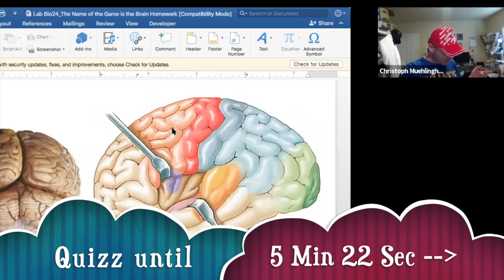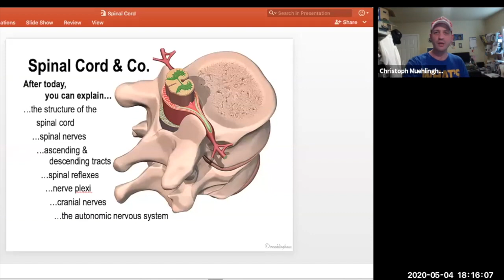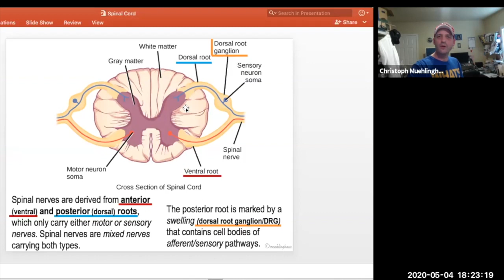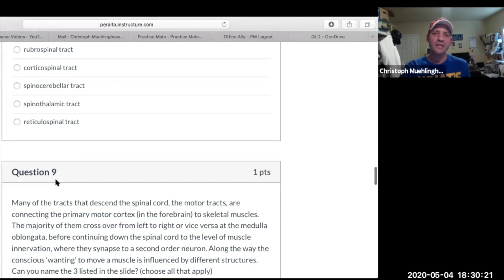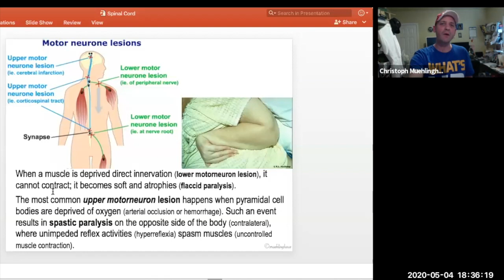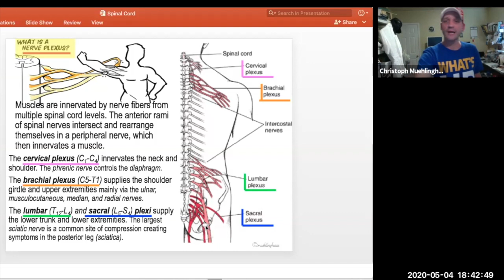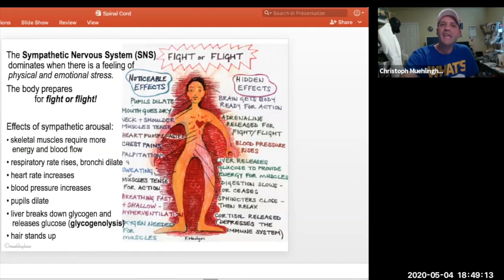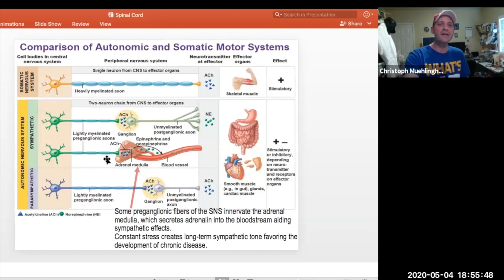Integration Spinal Cord w/BrainQuiz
This video integrates the Spinal Cord; with a short BrainQuiz (online class).